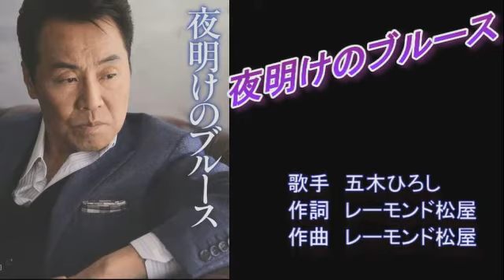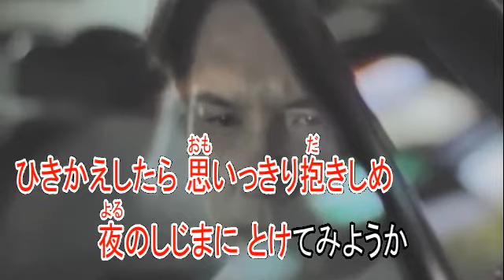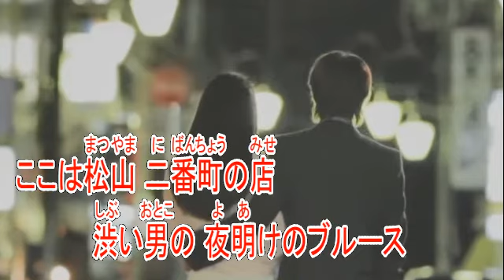夜明けのブルース 五木ひろし 【カラオケ】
このカラオケのガイドボーカルはこちら。

歌手　五木ひろし
作詞　レーモンド松屋
作曲　レーモンド松屋